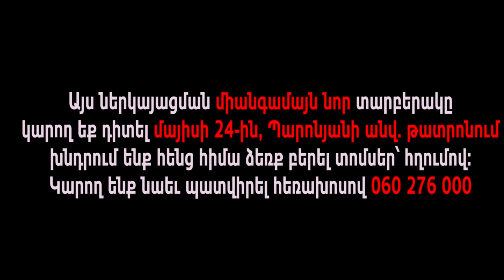ՄԱՅԻՍԻ 24_ԻՆ, ԵՐԵՔՇԱԲԹԻ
ՏՈՄՍԵՐԸ ՊԱՏՎԻՐԵԼ ԱՅՍՏԵՂԻՑ